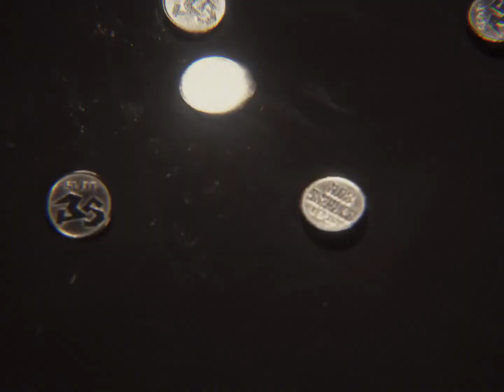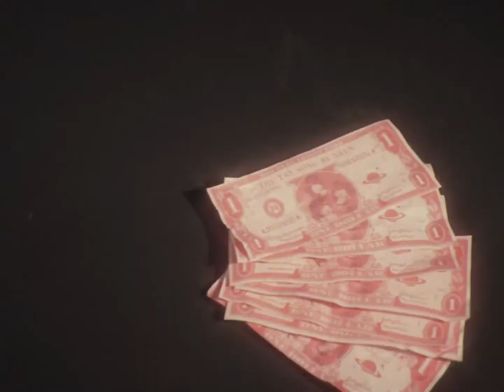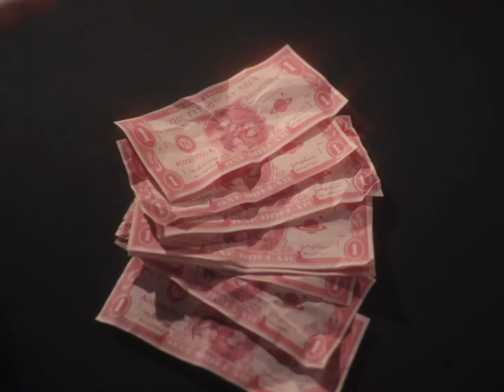NELN「coin」Music Video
【NELN】
「NEO NERD LOVELY」 な3人組アイドルグループNELN

【coin】.
Lyrics：Chiori Morioka
Sound Producer：Shinnosuke Nakasone
Mix & Mastering：Hayato Watanabe

【coin  -Music Video-】
Director & Cinematographer ：Chiori Morioka
Assistant：Takahiro Sumi

Hair & Make-up：Kilico
Choreography：Ryojiro

Artist Management：Yukako Okutsu
A&R： Midori Yuki